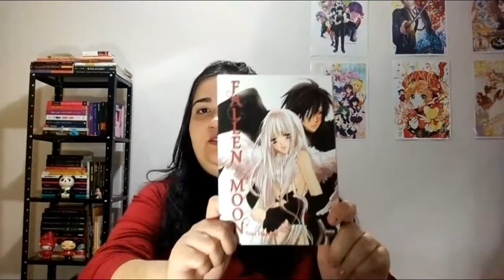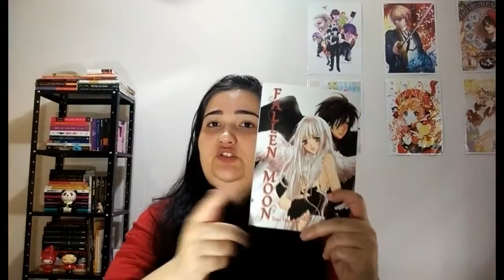Vamos falar sobre mangá: Fallen Moon *Sem Spoiler* #02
Hoje vou comentar sobre o mangá Fallen Moon, publicado no mês de Julho pela Editora NewPOP.

Links dos vídeos anteriores:

Vamos falar sobre mangá? The Wedding Eve

Guia dos Quadrinhos, MyAnimeList, Skoob, Filmow e outras redes socais vocês encontram